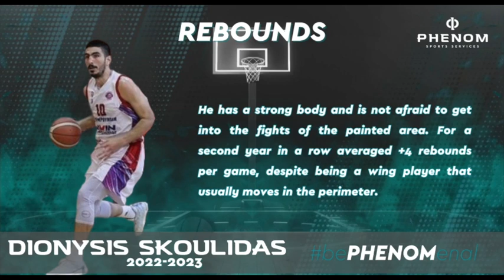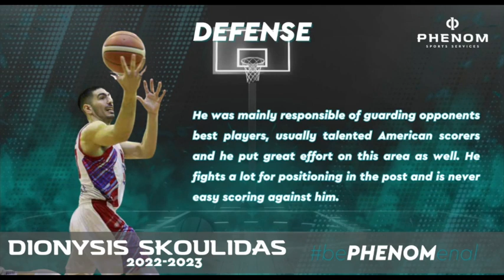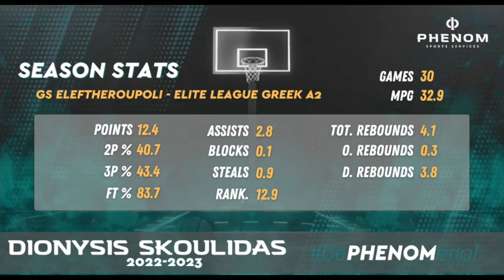Dionysis Skoulidas Scouting Report 2023 by Phenom Sports Services